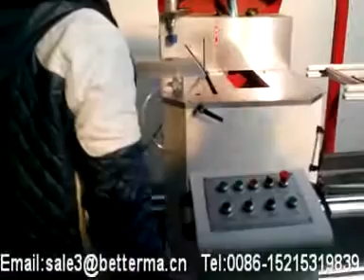PVC and Alumiunm window door digital display heavy duty double head cutting saw DLJG-500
Skype:isabela.liu

This machine is used for cutting the PVC and Aluminum window door profile at angles of 90º, 45º.
1).It utilizes imported hard alloy saw blade for durability and high precision. The left and right sawing units can cut profile simultaneously or separately. The left and right working table can be rotated between 0° and 45° horizontally. Angle tilting, rotating and locking deviced are controlled by pneumatic valves, useful and safe. Processed profile quantity can be displayed by counter in time. Automatic protection device provides reliable safeguard for operator. It is with digital display, the digital display will display the cutting length and the profile height.
2).It is with the linear guide rails, customer can use hand to move the machine right head on the linear guide rails.
3).The cutting saw blade of this model cuts from down to up.
4).This machine is especially useful to cut the Aluminum profile for making curtain wall.
5).This model makes internal (also say inside) 45° angle cutting, no need to note the profile height.